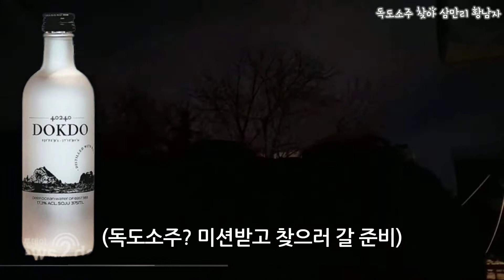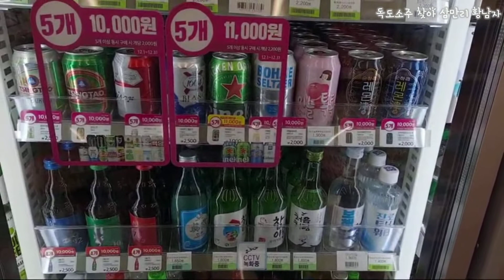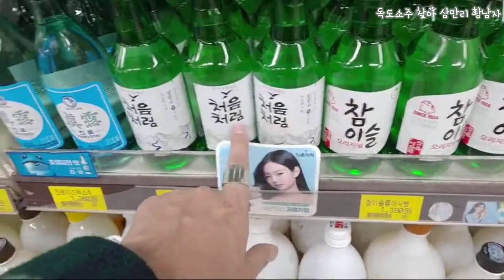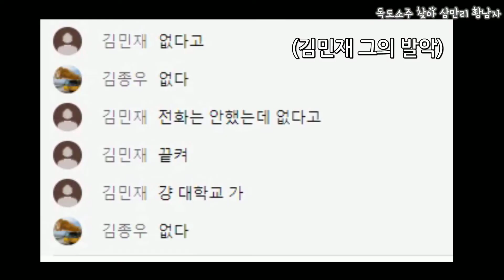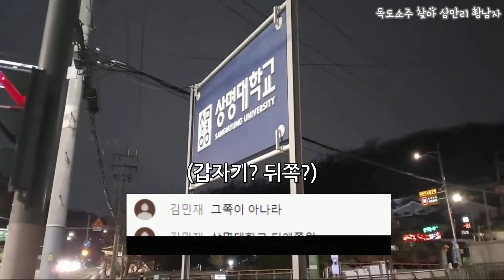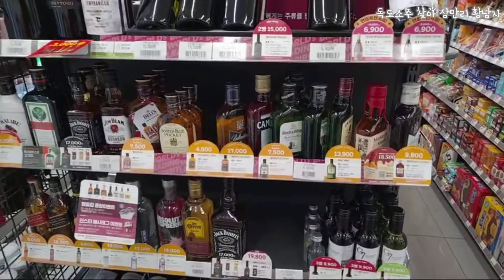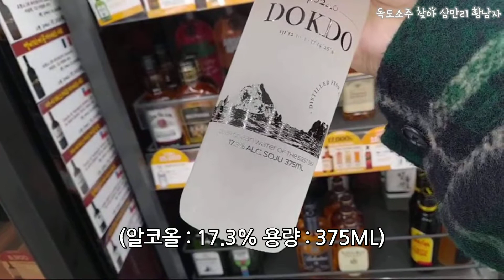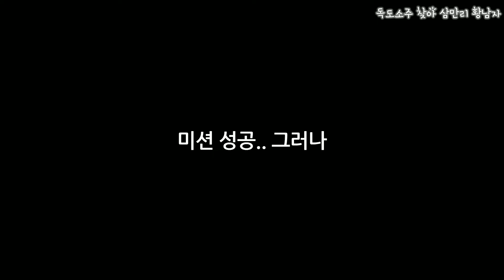독도소주 서울에 팔기는 파냐?? feat. CU편의점 [ Dokdo is our land / Do you know Dokdo Soju? ]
깨알같은 참이슬후레쉬 술먹방
독도소주 팔기는 해?
진짜 파는거 맞어?

+ 술안주후원 : 하나은행 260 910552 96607 전x임  감사합니다!!